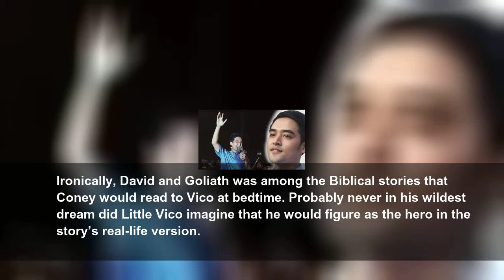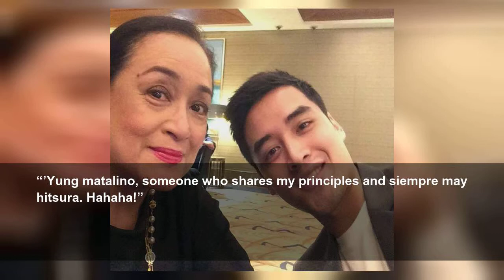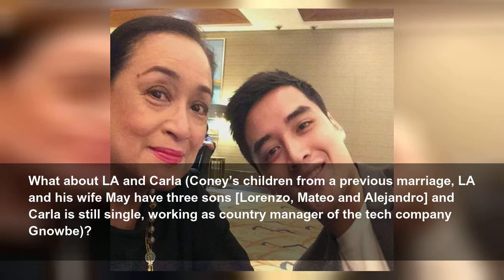Sweet Vico-tory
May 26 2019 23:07